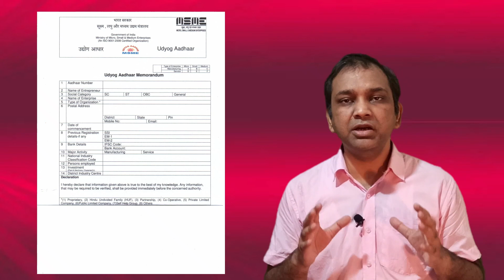Apply for Udyog Aadhaar MSME Online Registration in 2020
Guidelines for Filing the MSME Registration Online / Udyog Aadhaar MSME Online Registration Form:
In case you need any help feel free to fill up the form and we will contact you:

a. 12 digit Aadhaar number issued to the applicant
should be filled in the appropriate field.
b. Name of Owner- The applicant should fill his/her name strictly as mentioned on the Aadhaar Card issued by UIDAI.
c. To Validate Aadhar:-
d. Validate Aadhar- The applicant must click on Validate Aadhaar button for verification of Aadhaar, after that only user can fill the form further.
e. Reset- The applicant can click on reset button to clear the field of Aadhaar No and Name of the owner for different Aadhaar.
f. Social Category- the Applicant may select the Social Category (General,
Scheduled Caste, Scheduled Tribe or Other Backward Castes (OBC). The proof of belonging to SC, ST or OBC may be asked by appropriate authority, if and when required.
g. Name of Enterprise- the Applicant must fill the name by which his/her Enterprise is known to the customers/public and is a legal entity to conduct business. One applicant can have more than one enterprises doing business and each one can be registered for a separate Udyog Aadhaar and with the same Aadhaar Number as Enterprise 1 and Enterprise 2 etc.
h. Type of Organization- the Applicant may select from the given list the appropriate type of the organization for his/her enterprise. The Applicant must ensure that he/she is authorized by the legal entity (i.e. enterprise being registered for Udyog Aadhaar) to fill this online form. Only one Udyog Aadhaar number shall be issued for each enterprise.
i. Postal Address- the Applicant should fill in the appropriate field the complete postal address of the Enterprise including State, District, Pin code, Mobile No and Email.
Date of Commencement- The date in the past on which the business
entity commenced its operations may be filled in the appropriate field.
k. Previous Registration Details (if any)- If the Applicant's enterprise, for which the Udyog Aadhaar is being applied, is already issued a valid EM-I/II by the concerned GM (DIC) as per the MSMED Act 2006 or the SSI registration prevailing prior to the said Act, such number may be mentioned in the appropriate place.
1. Bank Details- the Applicant must provide his/her bank account number
used for running the Enterprise in the appropriate place. The Applicant must also provide the IFS Code of the bank's branch where his/her mentioned account exists. The IFS code is now a days printed on the Cheque Books issued by the bank. Alternatively, if the Applicant knows the name of the Bank and the branch where his/her account is there, the IFSC code can be found from website of the respective Bank.
m. Major Activity-The major activity i.e. either "Manufacturing" or "Service" may be chosen by the enterprise for Udyog Aadhaar.
n. NIC Code- the Applicant may choose as appropriate National Industrial Classification-2008 (NIC) Code for the selected "Major Activity". The NIC codes are prepared by the Central Statistical Organisation (CSO) under the Ministry of Statistics and Program implementation, Government of India..
o. Person employed- The total number of people who are directly been paid salary/ wages by the enterprise may be mentioned in the appropriate field.
p. Investment in Plant & Machinery / Equipment- While computing the total investment, the original investment (purchase value of items) is to be taken into account excluding the cost of pollution control, research and development, industrial safety devices, and such other items as may be specified, by notification of RBI. If an enterprise started with a set of plant and machinery purchased in 2008 worth Rs. 70.00 lakh has procured additional plant and machinery in the year 2013 worth Rs. 65.00 lacs
q. DIC- the Applicant, based on the location of the Enterprise, has to fill in location of DIC. This Column will be active and show option only when there are more than one DIC in the district. In fact if there is only one DIC in the district system will automatically register you in the same DIC.
r. Submit- The Applicant must click on Submit button to generate acknowledgment number.